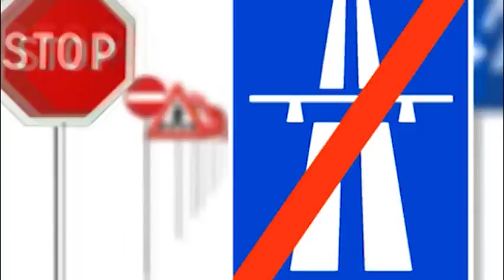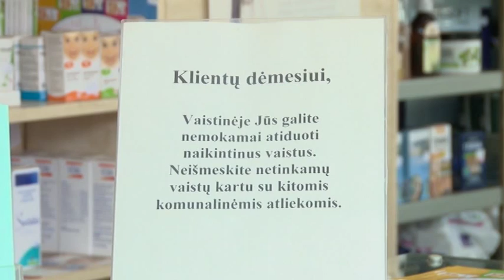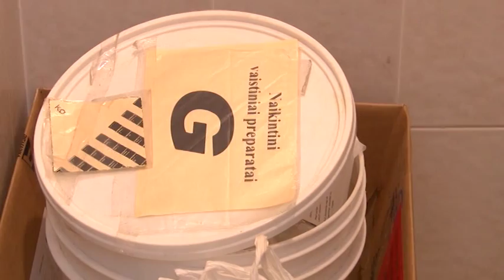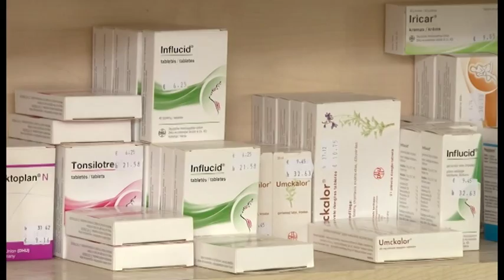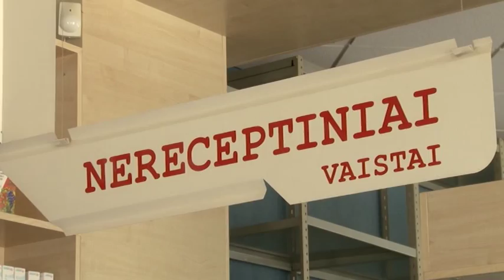Reakcija 2015-07-27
Description